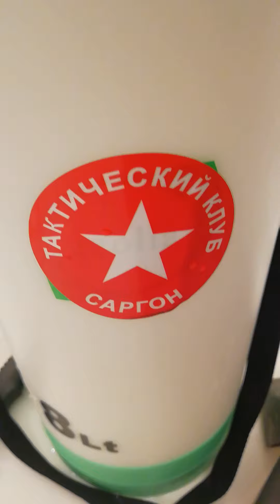Маска_от_коронавируса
Маска для карантина. Презентация и проверка на длительность пребывания в маске ребёнком.                  Необходимо, чтобы все жители РФ носили такую маску, потому что только она оптимально защищает слизистые глаз и органов дыхания от коронавируса.